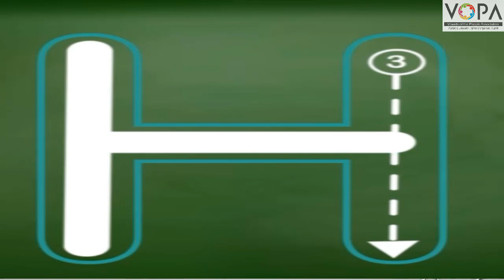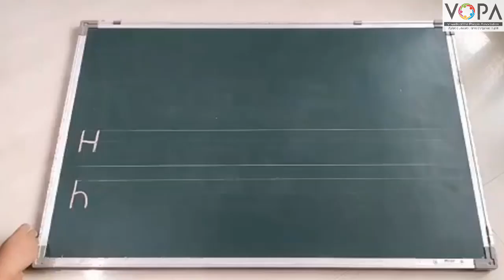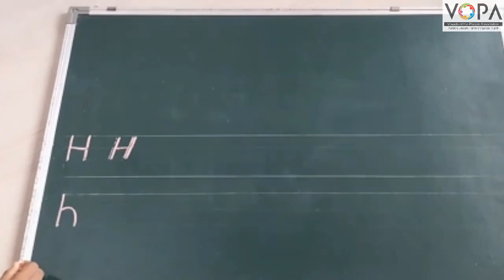FLN | इंग्रजी वाचन | Alphabet H | V1 | VShcool